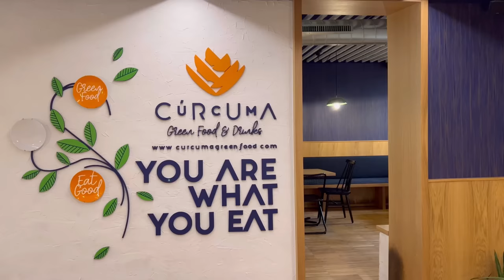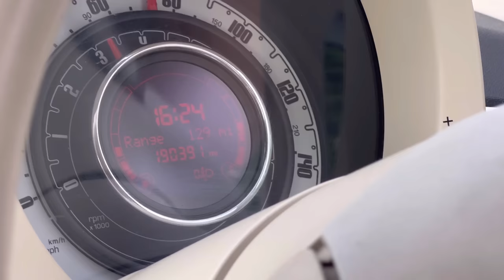Tenerife to England Road Trip; The Last Leg Through France and the Full Cost (Part 3)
A 2,400 mile journey on land and sea from Tenerife to the UK.

In this, part three and the final part of the journey, we leave mid Spain and head through France to the ferry port of Calais.

Our Fiat 500 has 190,000 miles on the clock and is pulling a trailer with Triumph Bonneville attached all the way from Tenerife to Ipswich, in the UK.

Our Fiat 500:

2009 1.2 litre Pop model
190,600 miles on the clock

Locations:

First Hotel: Hotel Alaia, 40 Route D’Arraioa, 64310, Ascain, France

Second Hotel: Les Mazeraies Maison D’Hôtes Avec Spa, 34 Routes Des Mazeraies, 37510, Savonnieres, France

The South West French seaside town we spent the morning at: Saint Jean de Luz

Timeline:

0:00: Intro and Leaving the Spanish Village
2:23: Driving Through Spain, Lunch in Burgos, and into France
8:32: French Apartment Tour in Ascain
10:26: Breakfast in Saint Jean de Luz
13:34: Driving Through France and Apartment Tour in Mid France
19:35: The Drive to the Port
20:48: The Ferry Trip and a Full Trip Costing
25:35: Wrap Up

- My personal bike: 2010 Triumph Bonneville 865cc (the base version)

Guy Trevino and Friends: Good Ol’ Days
Peerless: Ragtime
Particle House: Mary
The Devil’s Sway: Belle Epoque
Trabant 33: Sunset Over Seine
We’re the Tide: Giant’s Nest